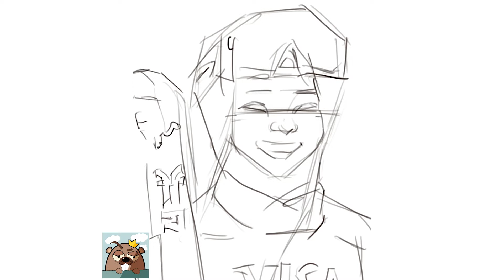谷爱凌/Eileen Feng Gu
When I saw her, I wanted to draw a portrait. Know your level is limited. But I've done my best to draw。Her name is Eileen Feng Gu. The Winter Olympic Games are opening. Chinese people pay special attention to her. She has also joined Chinese nationality. She is a beautiful girl. With an angelic smile